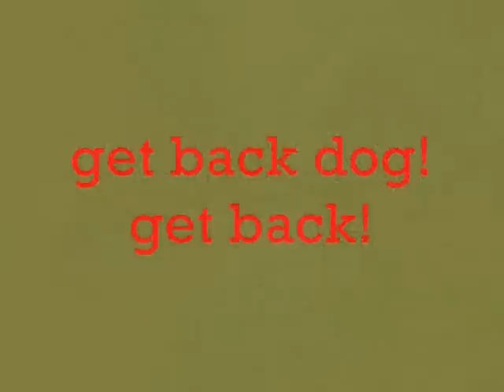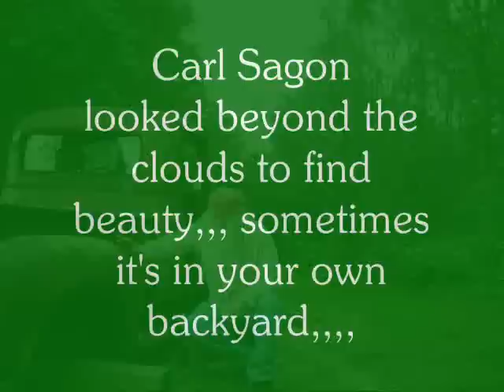Road Trip,, rat rod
Carl Sagan may have looked to the sky and beyond to find beautiful things,,, sometimes it's in your own backyard,, I found this most beautifulest old rusted out relic of what was left of an old international pickup truck,  rat rod, can you see the possibilities, we gonna need four new tires and a spare, ain't no seat in yonder, so throw in a five gallon bucket, bolt-er down, we will be on the road by mid-summer,,  NO, I don't think so! i'm just saying it's going to need more than duck tape, as was just suggested, that went in one ear and out the other, I see a duck-tape repair every day, welder up, crank up the old miller pipeliner, burn a handfull of 5-p rods, get back dog! get back!, look at them sparks, we got a frame now, and the radio,don't forget the radio, a good one, two speakers,,,, we have got a gem here, a fifty dollar unit and it's a one owner, leave a comment, subscribe, pass it on, doors? anyone?